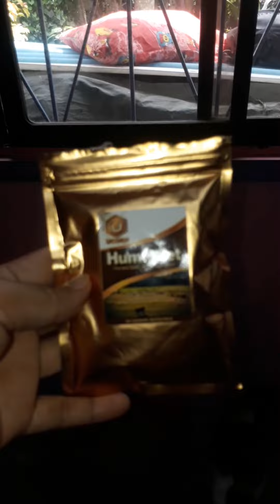MUKBANG❗ Boiled Squash & Fish with HumicVet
Boiled squash & fish, mixed with HumicVet.
No salt, no any condiments.. just water.
To avoid Our Pets from UTI or Kidney failure.. for a Healthy Living.😻💞💕